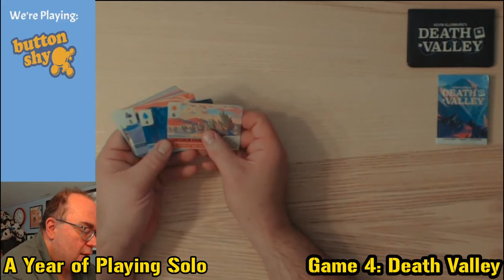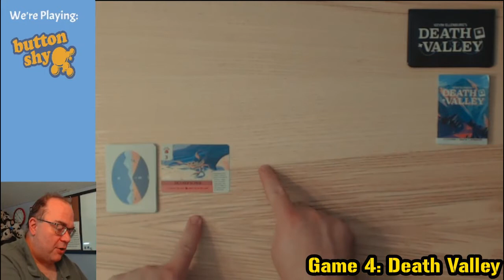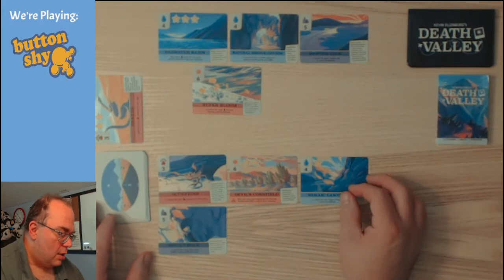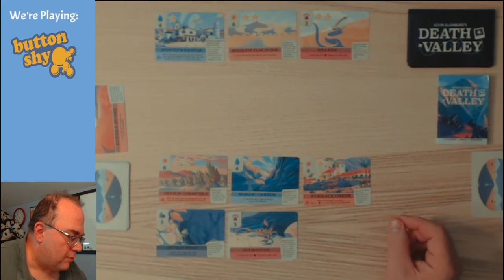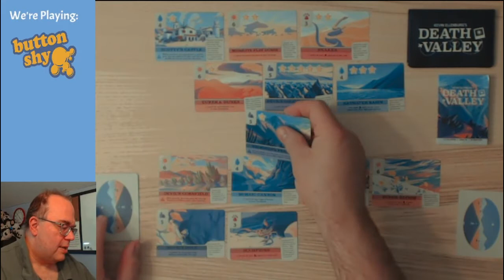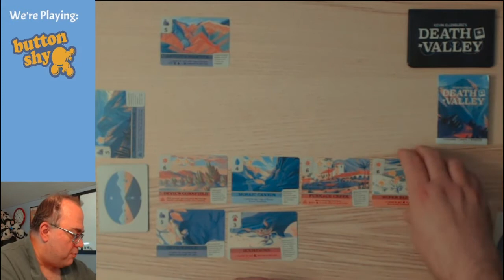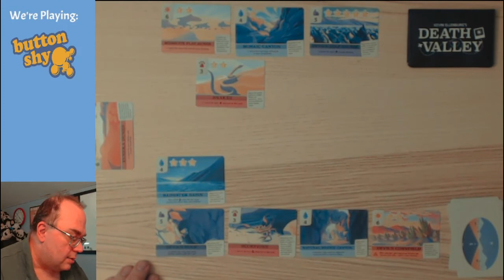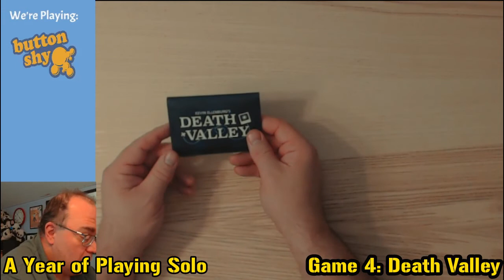A Year of Solo Board Gaming Day 4: Death Valley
The fourth Button Shy game I own, this one involves journeying and making memories. Will this desert-theme game leave me high and dry, or come out smelling like a (desert) rose?